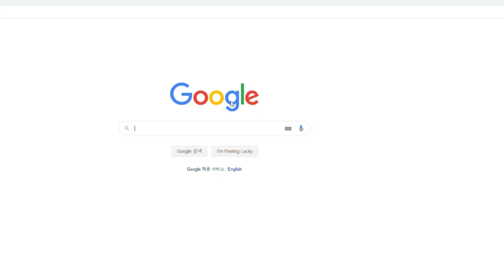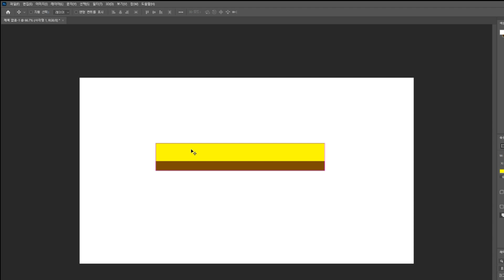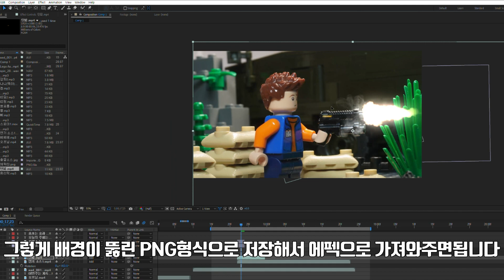총쏘는 효과 CG 편집 과정 (Feat.에프터이펙트) Lego stopmotion Gun CG tutorial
오늘은 총 CG넣는 방법 !!